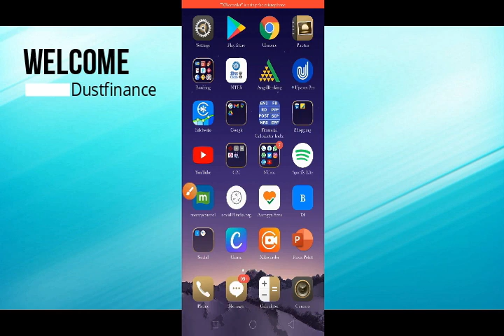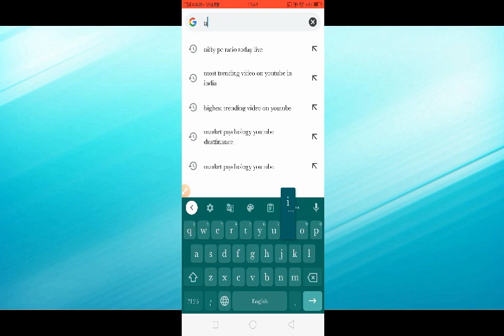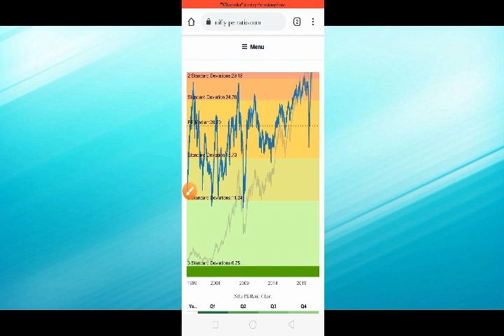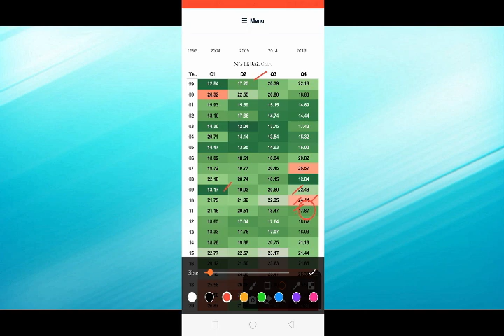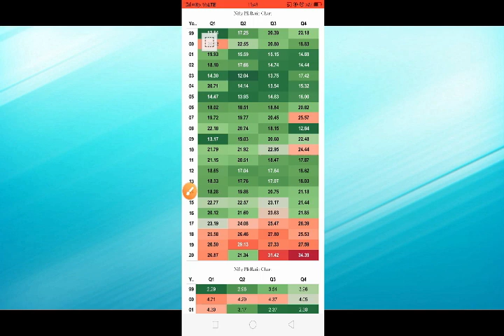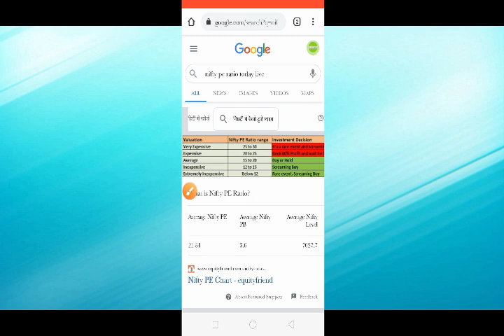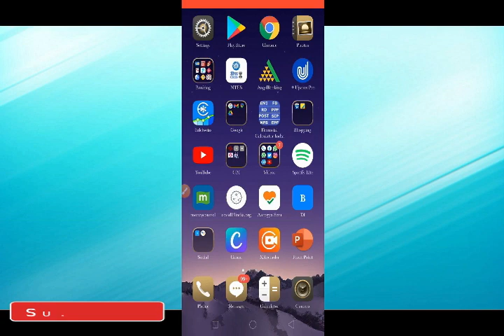nifty crash | market kab girega | nifty crash prediction | dustfinance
THIS VIDEO IS ALL ABOUT LAST 20 YEARS ANALYSIS OF NIFTY ON THE BASIS OF THAT WE CAN SAY NIFTY WILL CRASH AND CAN PREDICT ABOUT TIME PERIOD OF CRASH.
HOW TO DO ANALYSIS ON PE BASIS OF NIFTY PROVED IN VIDEO.
IT CAN PREDICT CRASH IN 2021 AND CAN SAVE YOUR HARD EARNED MONEY
MARKET CRASH| NIFTY CRASH 2021|MARKET KAB GIREGA

QUERY SOLVED
1.nifty perfect pe ratio analysis
2.when market will crashfull proof historical analysis with live recording